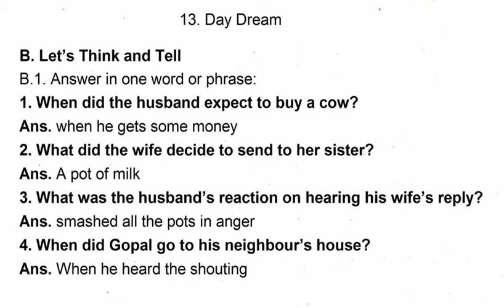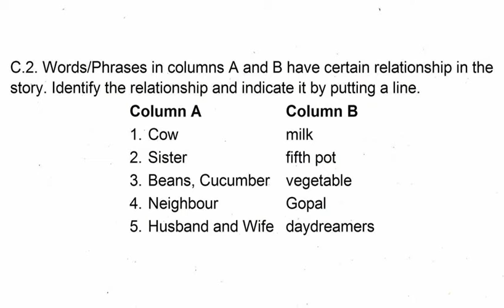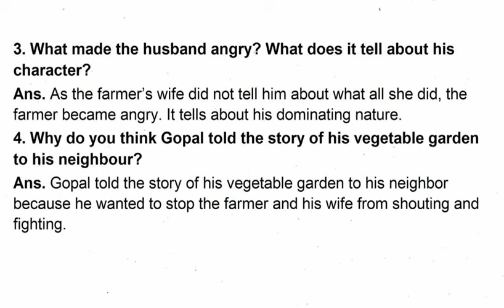SCERT Bihar - Class 5 English - "Day Dream" - Q and A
@youthwave Learn to write easy and clear answers.